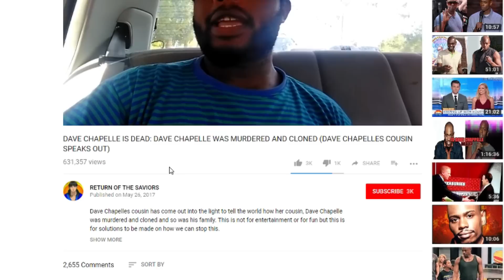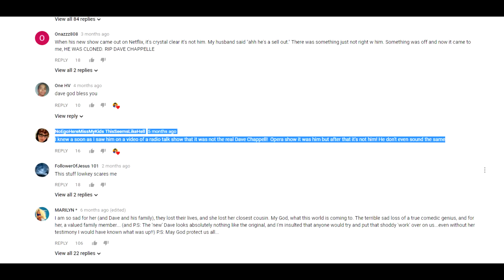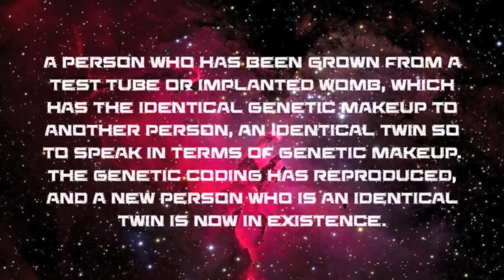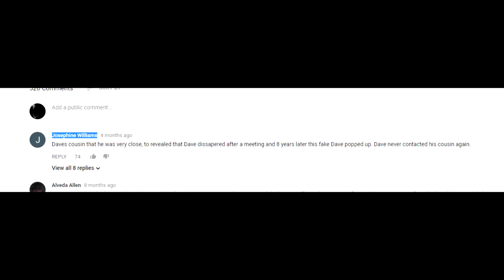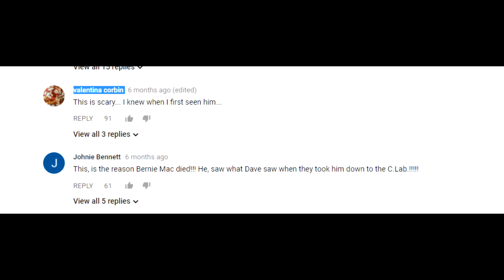The New Flat Earth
I explore a part of the YouYube you've probably never heard of.